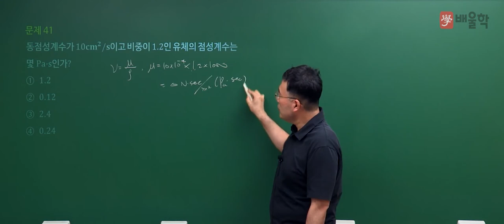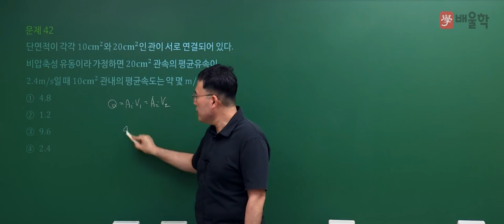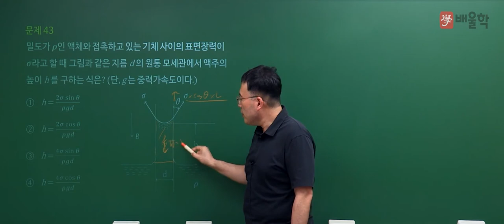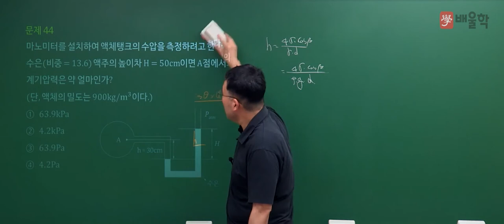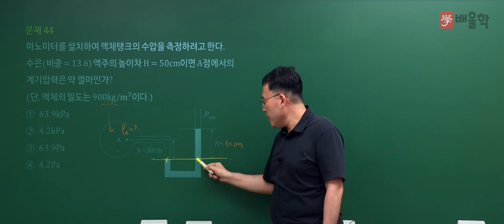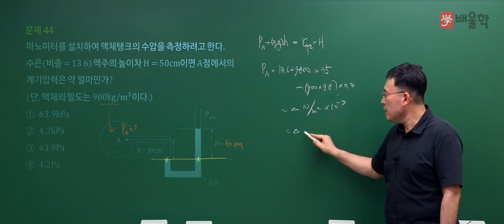[일반기계기사 필기] 2021년 2회 필기 기출 풀이 3과목 기체유체역학 - 김영기 교수님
23년 강의경력, 기계 장인 김영기 교수님의
2021년 2회 일반기계기사 필기 3과목. 기체유체역학 기출문제 해설 강의!

일반기계기사, 일반기계기사실기, 열역학제2법칙, CAD, 일반기계기사필기, 열역학, 유체역학, 기계공학, 케드, 재료역학, 기계기사, 3D캐드, 일반기계기사시험일정, 일반기계기사자격증, 기계자격증, 일반기계기사기출문제, 일반기계기사작업형, 일반기계기사필답형, 일반기계기사인강, 일반기계기사가답안, 일반기계기사시험, 재료역학기초, 일반기계기사필답, 일반기계기사기출, 일반기계, 기계기사시험, 일반기계기사필기시험, 기계열역학, 기계기사필기, 열역학강의, 유체역학강의, 일반기계기사답안, 일반기계기사정답, 일반기계기사필기답, 3역학, 일반기계기사실기작업형, 재료역학강의, 일반기계기사실기필답형, 기초유체역학, 열역학문제연습, 역학문제, 일반기계기사필기인강, 기계3역학, 유체역학개론, 재료역학인강, 열역학인강, 열역학기초, 일반기계기사강의, 기계3역학기초, 일반기계기사과년도, 일반기계기사독학, 일반기계기사재료역학, 재료역학문제풀이, 유체역학인강, 재료역학입문, 역학강의, 역학인강, CAD강의, 일반기계기사필기강의, 일반기계기사채점, 일반기계필기, 일반기계기사실기강의, 유체역학공부법, 기계일반인강, 일반기계기사실기준비, 일반기계기사인강추천, 3역학인강, 기계기사강의, 기계기사기출문제, 일반기계기사강의추천, 일반기계기사기출해설, 일반기계기사동영상, 일반기계기사인터넷강의, 일반기계기사필기인강추천, 일반기계기사실기필답, 일반기계기사기출풀이, 일반기계기사문제풀이, 일반기계인강, 기계재료역학, 일반기계기사실기인벤터